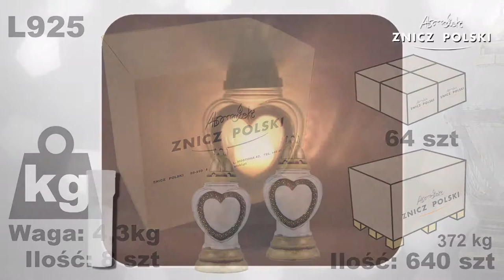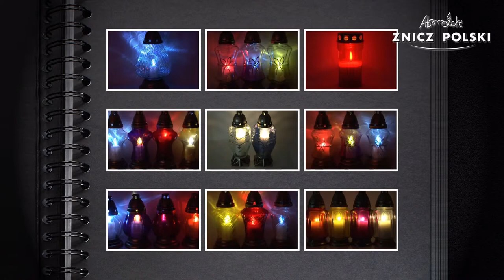Największy wybór zniczy w Polsce zapraszamy do zakupów znicz L635 L925